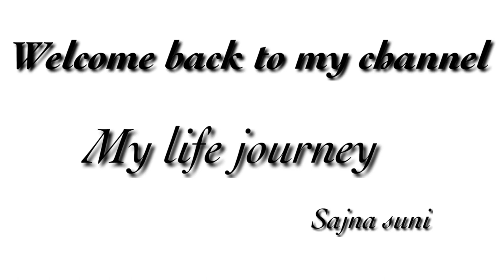Stylish Kaftan Kurti From Old Abaya Shawl || Reuse Old Abaya Shawl